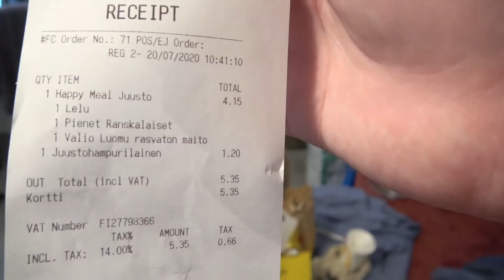14. Happy Meal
Maailman iloisin lastenateria.